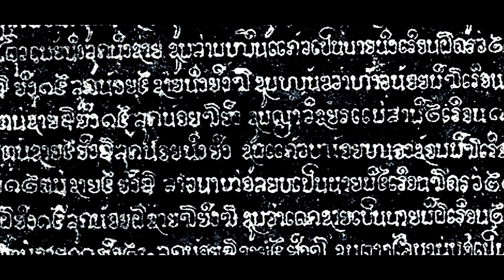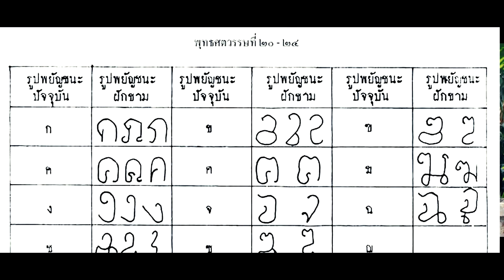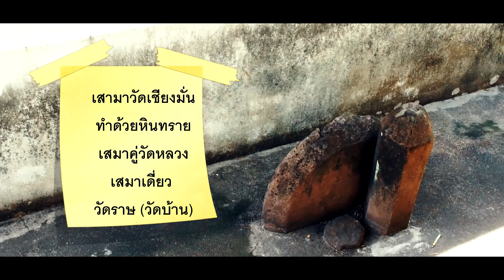ศิลาจารึก หลักที่ 1ของเชียงใหม่ วัดเชียงมั่น Ep1: (2/4)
กล่าวถึงประวัติการก่อสร้างวัดเชียงมั่น ตั้งแต่ พ.ศ. 1839 จนถึง พ.ศ. 2124 กล่าวคือ เมื่อ พ.ศ. 1839 พญามังรายเจ้า พญางำเมือง และพญาร่วงร่วมกันตั้งหอนอน ณ ราชมณเทียร ขุดคู ก่อกำแพงสามชั้น ทั้ง 4 ด้านและก่อพระเจดีย์ที่บ้านเชียงมั่น แล้วสร้างเป็นวัด ให้ชื่อว่าวัดเชียงมั่น ครั้นปี พ.ศ. 2014 พระดิลกราชเจ้า (พระเจ้าติโลกราช)ได้ทรงก่อพระเจดีย์ด้วยหินแลง, พ.ศ. 2101 สมเด็จพระมหาธรรมิกราชาธิราชเจ้าทรงพระราชทานอ่างอาบเงิน และ พ.ศ. 2114 ได้ก่อเจดีย์คร่อมเจดีย์เดิมอีกครั้งหนึ่งมีการสร้างแปลงก่อเจดีย์วิหารอุโบสถ สร้างธรรมเสนาสนะ กำแพง ประตูจนกระทั่งถึงปี พ.ศ. 2124 ได้มีการรวบรวมเงิน ที่ดิน และข้าพระจำนวนมากอุทิศแก่อารามแห่งนี้
ของวัดเชียงมั่น นับเป็นพระอารามหลวงแห่งแรกของเมืองเชียงใหม่  ที่พญามังรายดำริให้จัดสร้างขึ้น จากนั้นจึงมีการน้ำพระเสตังคมณีหรือพระแก้วขาว  และพระพุทธรูปปางปราบช้างนาฬาคีรีมาประดิษฐานไว้ที่วัดแห่งนี้  ที่สำคัญคือจดีย์นี้มีความแตกต่างจากเจดีย์ที่วัดอื่นๆ อย่างมากเพราะเป็นเจดีย์ทรงสี่เหลียมและมีปูนปั้นเป็นข้าง 16 เชือกล้อมรอบ

Wat Chiang Man is well - known as Chiang Mai’s oldest temple and covers some important Buddhist images relating to a famous crystal Buddha. The building started to be constructed in 1306 and then several parts were added in later centuries. Therefore, the temple complex has various styles of architecture side by side.